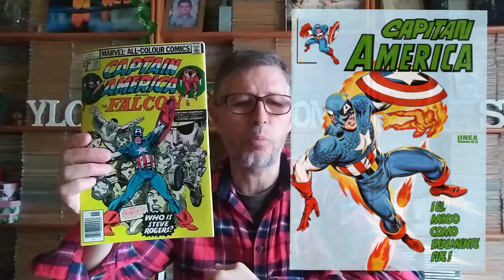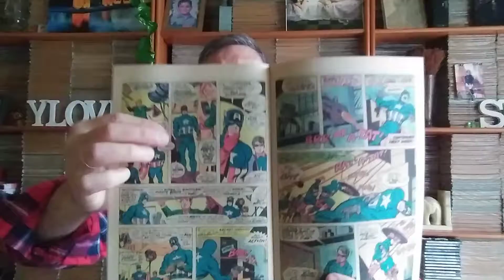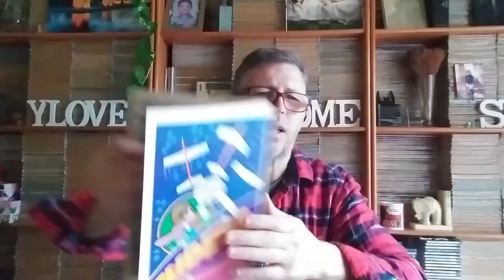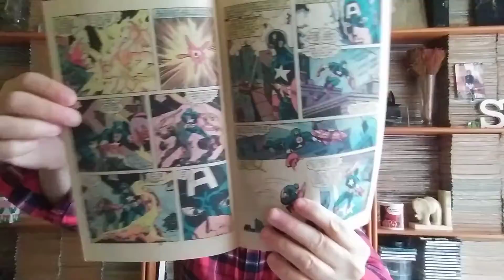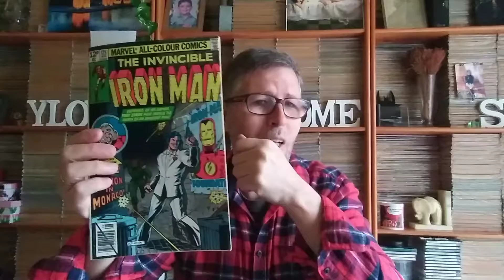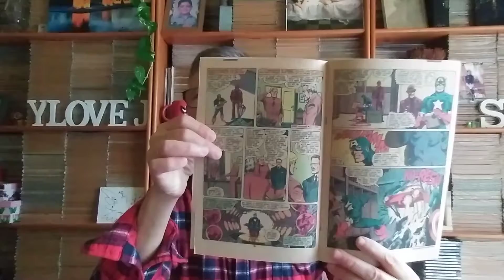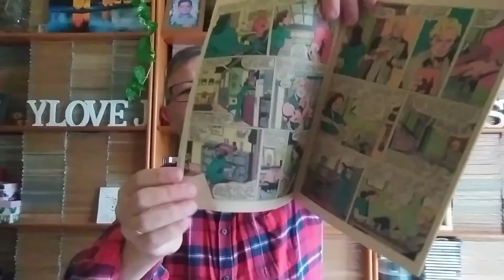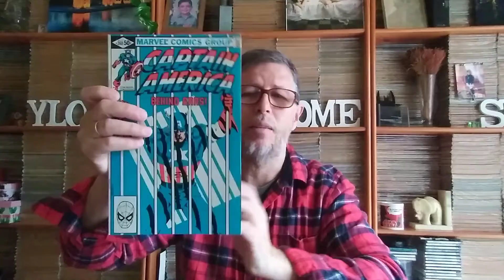DTCMT 90: CAPITAN AMERICA EN LOS 70: ¿HAY VIDA DESPUÉS DE KIRBY? 16/07/2022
En el DTCMT 68 hablábamos sobre la vuelta de Jack Kirby a la colección en los 70 y hoy toca hablar de lo que vino después.
Fueron años complicados para la colección...
Menos mal que muy pronto tendremos un equipo creativo estable.